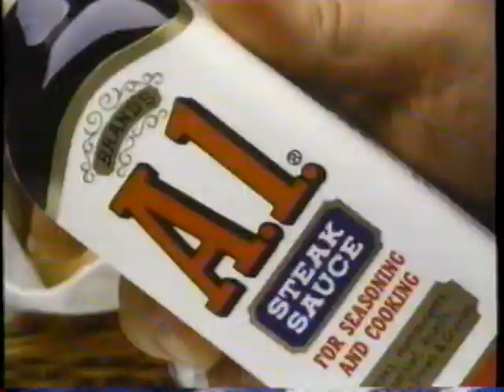1991 A1 Steak Sauce "Its How steak is done" TV Commercial